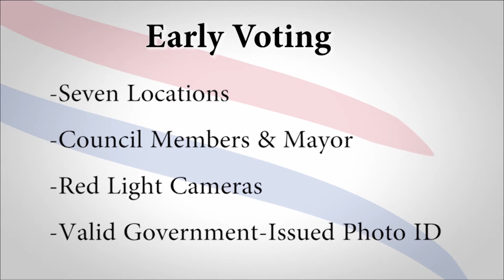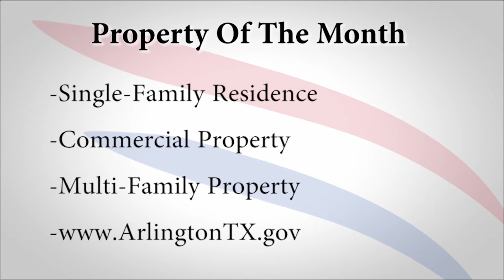MyArlingtonTV News, April 26